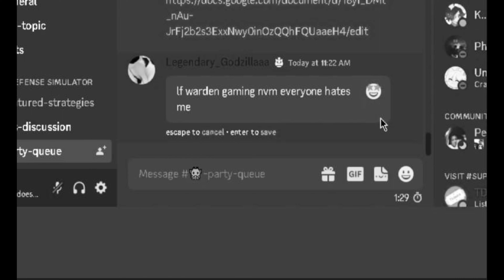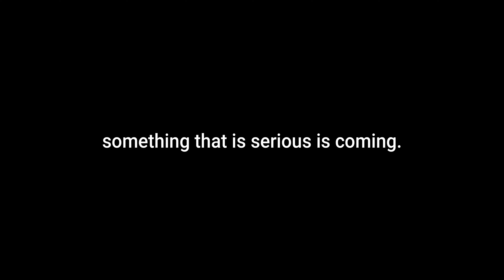warden gaming.mp4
w a r d e n  c o m i n g  a t  y o u r   h o u s e   t o n i g h t

evil morty
2 player games: disco battle theme
Power puff girls theme
ghost dj theme tds

Game: Roblox, Tower Defense Simulator.